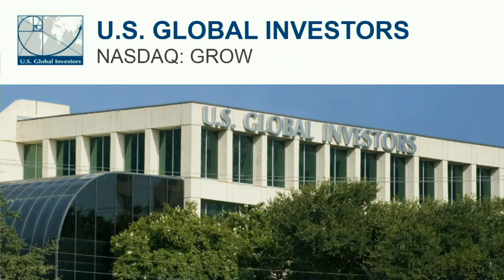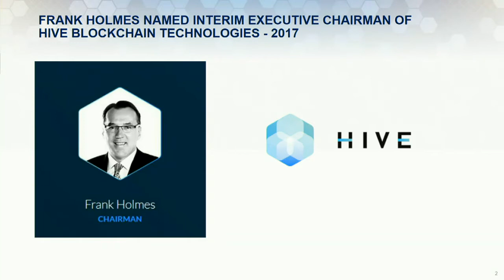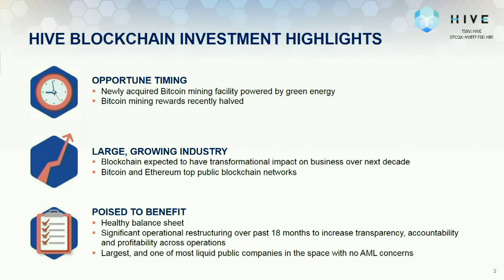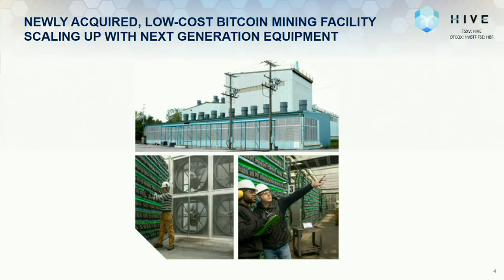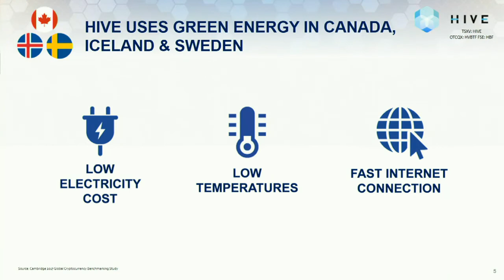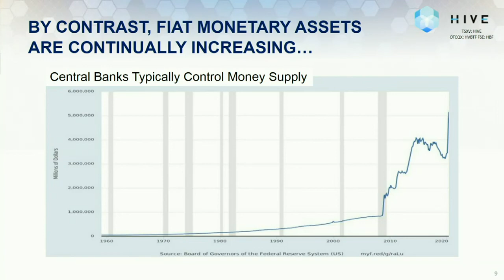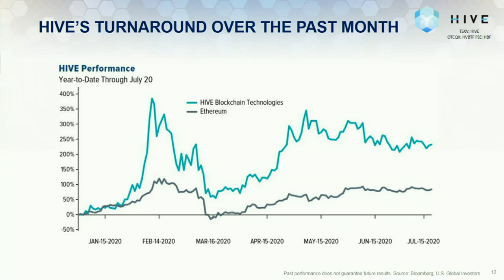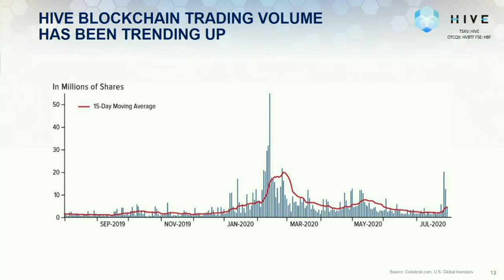HIVE Blockchain Technologies, Ltd. (TSX-V: HIVE) (OTCQX: HVBTF) Webcast | SNN Network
HIVE Blockchain Technologies, Ltd. (TSX-V: HIVE) (OTCQX: HVBTF) Full webcast at the SNN Network Virtual Conference on August 3-6, 2020.

For more information about HIVE Blockchain Technologies, Ltd., please visit:

The interview may contain forward looking statements about HIVE Blockchain Technologies, Ltd. See HIVE Blockchain Technologies, Ltd.'s periodic filings with SEDAR and the Securities and Exchange Commission for more complete information.

About HIVE Blockchain Technologies, Ltd.

HIVE Blockchain Technologies Ltd. is a growth oriented, TSX.V-listed company building a bridge from the blockchain sector to traditional capital markets. HIVE owns state-of-the-art digital currency mining facilities in Canada, Sweden, and Iceland which produce newly minted digital currencies like Bitcoin and Ethereum continuously. Our deployments provide shareholders with exposure to the operating margins of digital currency mining as well as a growing portfolio of crypto-coins.

SNN.Network is the Official YouTube Channel for the Small-, Micro- and Nano-cap markets by providing news, insights, education tools and expert commentary.